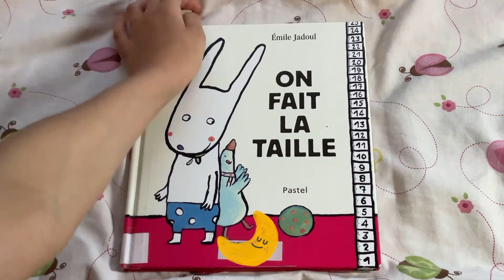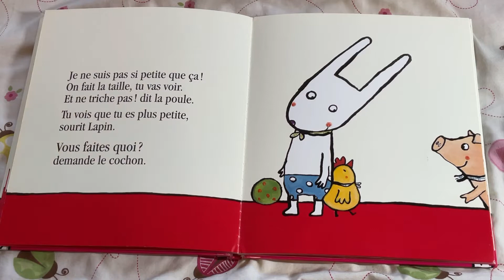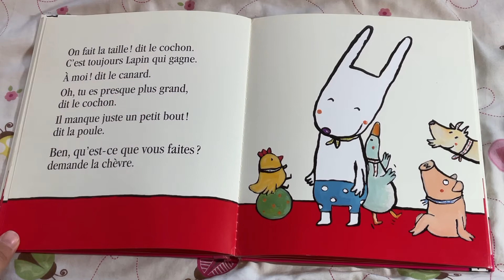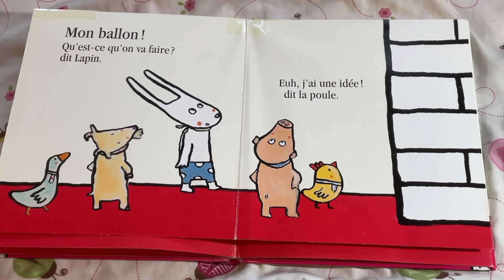On fait la taille - Une histoire chaque soir 📖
Par: Émile Jadoul des éditions Pastel 😁✨🌙✌🏻